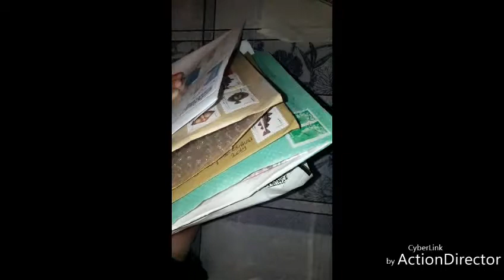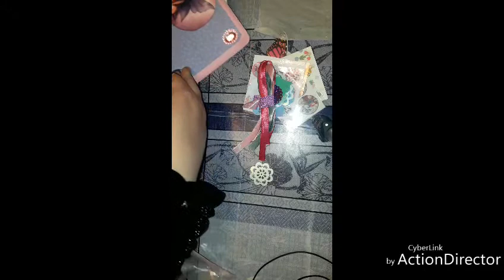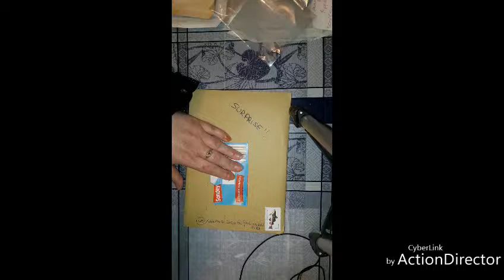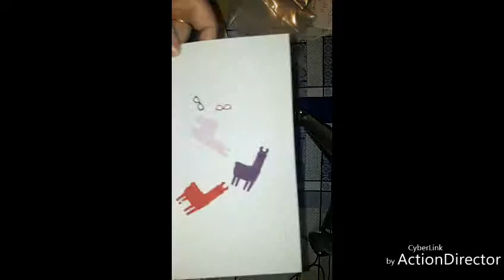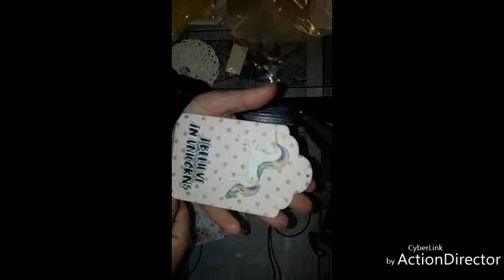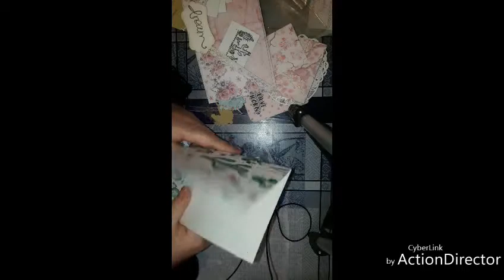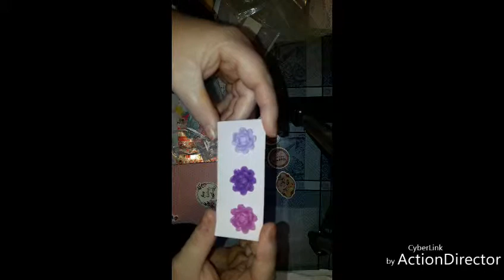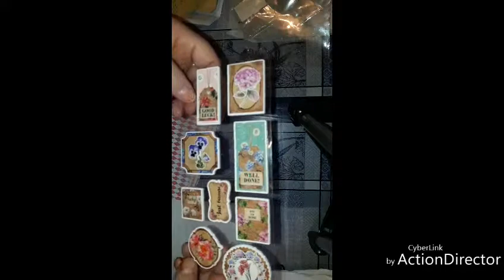Ouverture de courrier surprise du 11 avril 2019.